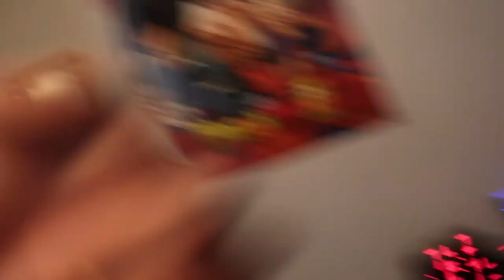I FOUND MY NEW CAR!!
The Mazda ended up being totaled :/ so time to find a new whip! Been looking for a few weeks now at a bunch of different cars! Give me car suggestions or ideas!! Guess what you think I might be getting!!